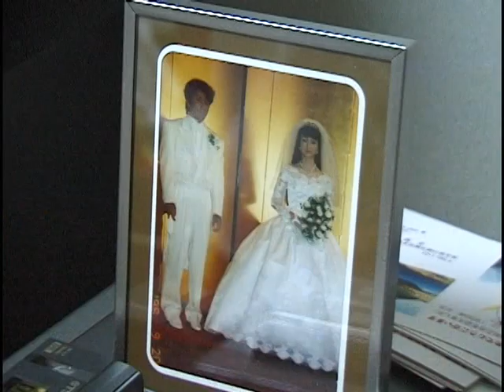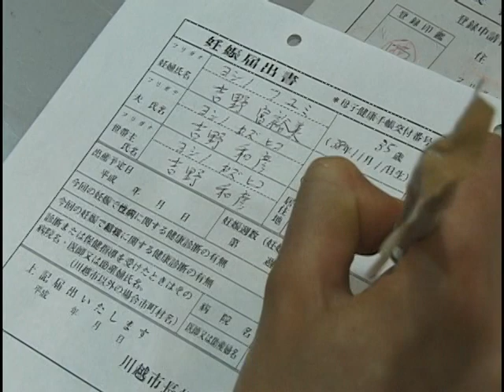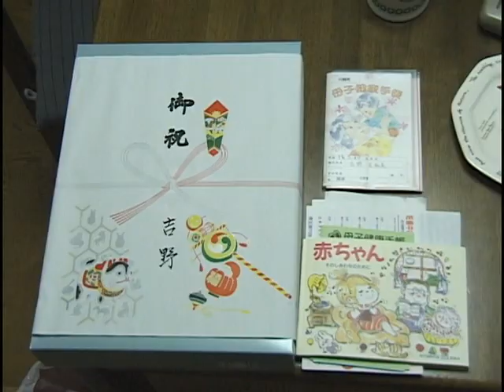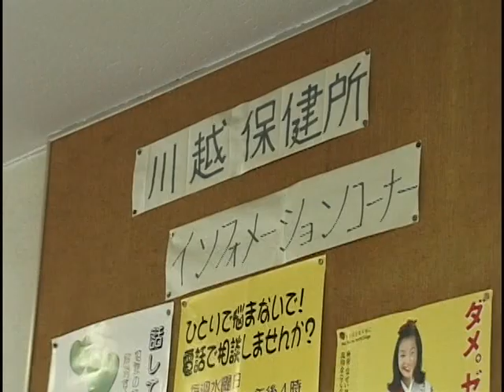【動画祭2010】産みの笑顔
出産の笑顔に到るまでを紹介